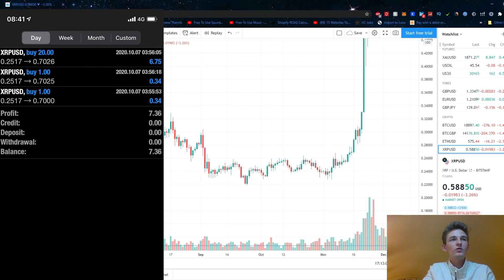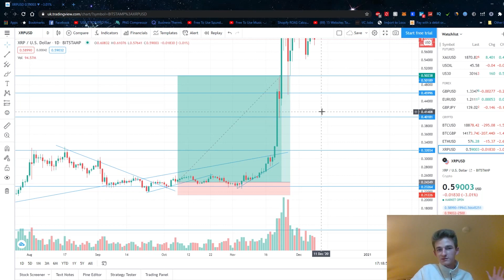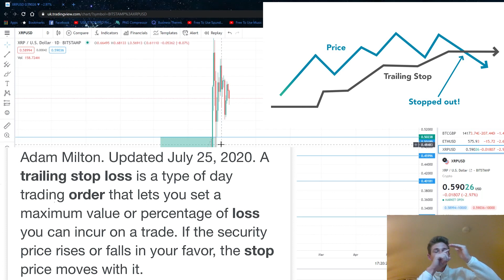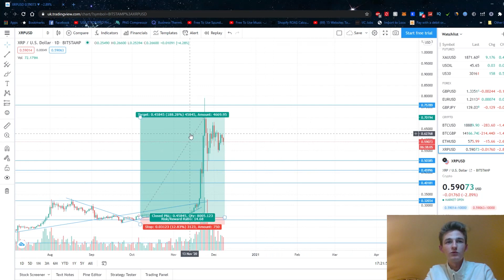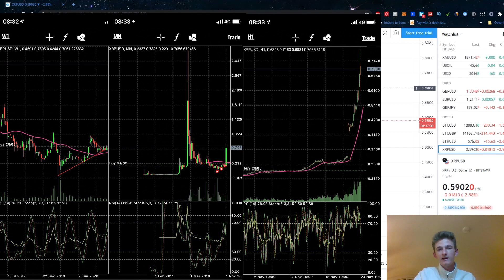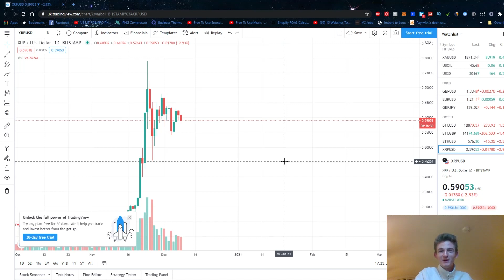How I made 440% trading crypto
In this video I showcase a few of my CRYPTO (xrp) trades that resulted in 440% return.

Hope you enjoyed the video! It's always a pleasure to be able to contribute to the finance community.

The channel is mainly focused on personal finance, investments, and education of the financial markets alongside experiences I’ve had in the past that may help you guys avoid mistakes and more.

Below you can find the links to the books if you want to save time googling them. Hope you found this video useful!

1. Little book of common sense investing
2. Rich Dad Poor Dad
3. Market Wizards
4. The Intelligent Investor
5. Beating the Street
6. The only investment guide you'll ever need

To be able to access all of the cool transitions I use on this channel, make sure to use the link down below and get access to Viddyoze AMAZING fully customizable transitions, intro's, outro's, and much more!

• Constant openness to Collaboration
Every now and then I may do trading analysis and play a game or two via twitch as this is something personal to me and may be of interest to some of you.

Seee ya